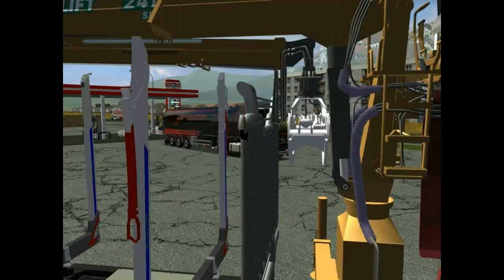Euro Truck Simulator 2008 load to Bogota with MB actros scorpion part6